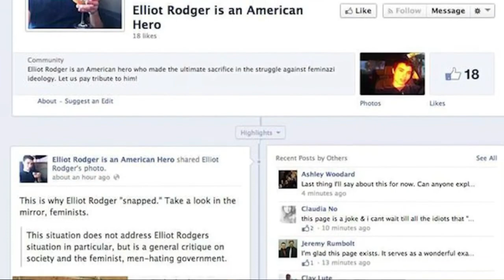Christianity and Incels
What is the connection between Christianity and the Incel Movement - Is there a relationship?
I say Yes.

In this video, I explain, what could be understood as the metaphysical basis of this male-only movement. One that is characterized by a deep suspicion of (modern) women, frustration with oneself, and anger towards society.